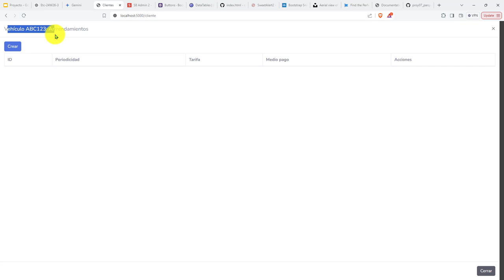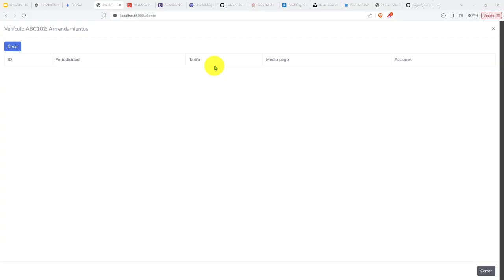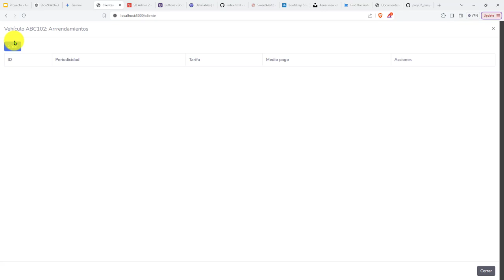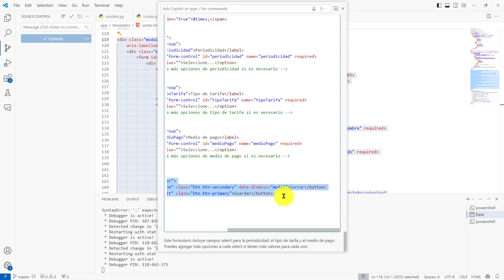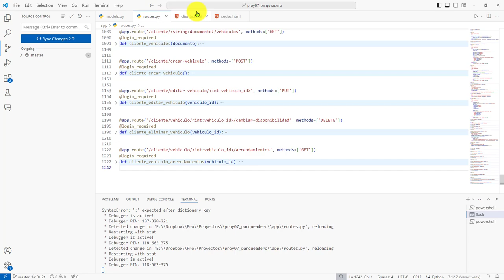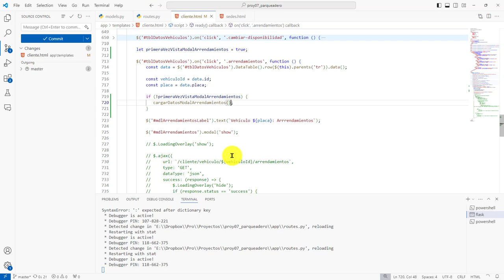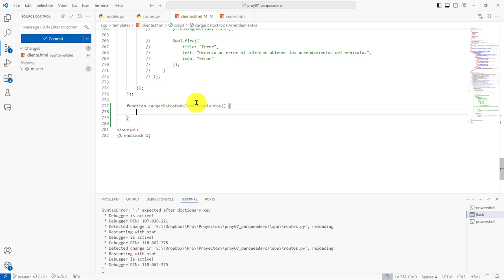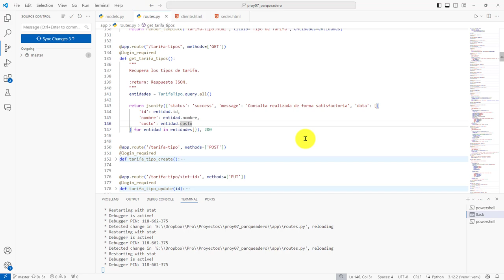324: PROYECTO 7 Modal de Bootstrap 4 para Mostrar Formulario de Creación y Edición de Arrendamientos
324: PROYECTO 7 Modal de Bootstrap 4 para Mostrar Formulario de Creación y Edición de Arrendamientos.